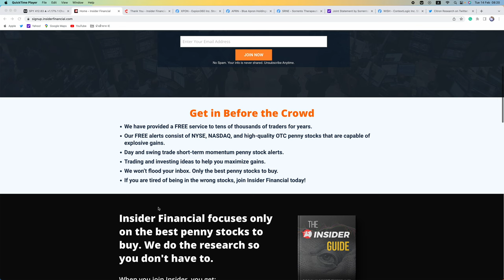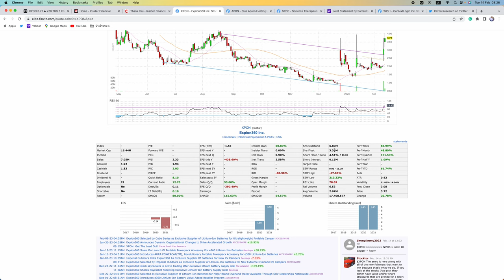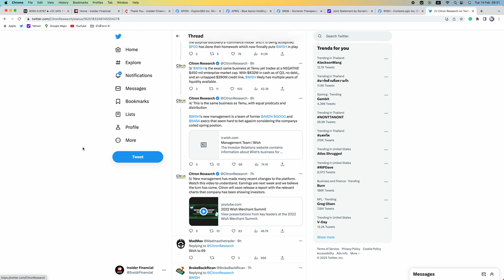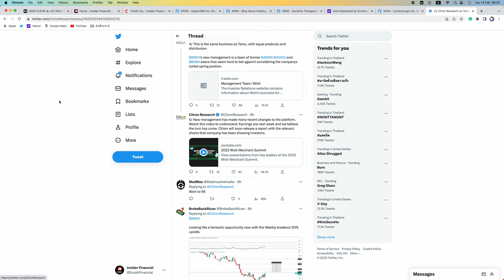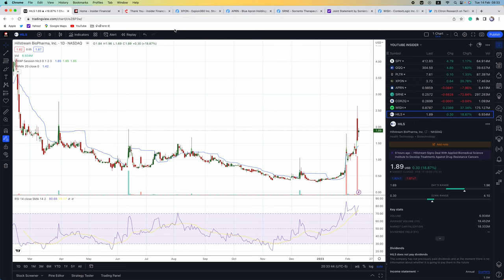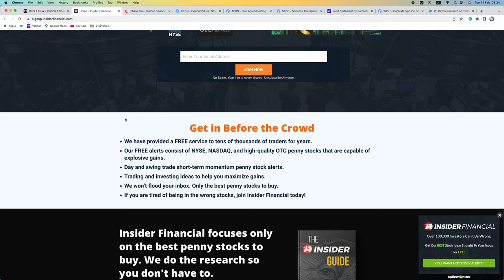💥 4 Potential Short Squeeze Stocks 🚀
Insider Financial covers 4 potential short squeezes on our radar, Blue Apron Holdings (NYSE: APRN), Palantir Technologies (NYSE: PLTR), ContextLogic (NASDAQ: WISH), and Expion360 (NASDAQ: XPON).

We also discuss the potential for Sorrento Therapeutics (NASDAQ: SRNE) once it hits the OTC Markets with the Q symbol.

To sign up for our FREE real-time reports and eBooks, go

To sign up for FREE stocks and trade from 4am to 8pm on WeBull, go

This video covers SPY, QQQ, PLTR, XPON, APRN, WISH, SRNE, CORZQ, and HILS.